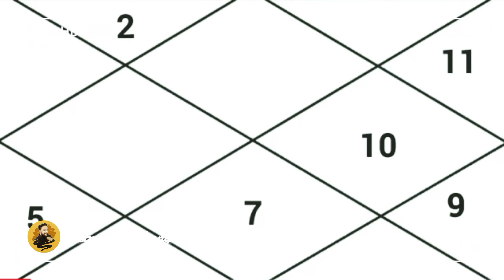नवग्रह श्रृंखला गुरू ग्रह - परिचय | Navagraha Series Jupiter - Introduction 🔥🎑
नवग्रह श्रृंखला बुध ग्रह - परिचय | Navagraha Series Budh Graha Introduction ♊♍

नवग्रह श्रृंखला मंगल ग्रह - परिचय | Navagraha Series Mangal Graha Introduction 🦘🔥

नवग्रह श्रृंखला चंद्र ग्रह - परिचय | Navagraha Series Chandra Graha Introduction 🌛🎑

Navagraha Series Surya Graha Introduction | नवग्रह श्रृंखला सूर्य ग्रह परिचय 🌞🌇

नवग्रह श्रृंखला - परिचय | Navagraha Series Introduction 🪐💫

  गुरु ग्रह
  गुरु ग्रह को मजबूत करने के उपाय
  कमजोर ग्रह गुरू के लक्षण
  गुरू ग्रह मंत्र
  गुरू ग्रह के उपाय
  गुरू ग्रहण कब है
  गुरू ग्रह ध्वनि
  गुरू ग्रह के बारे में बताएं
  गुरू ग्रह बीज मंत्र
  गुरू ग्रह कैसा दिखता है
  गुरू ग्रह के बारे में जानकारी
 नवग्रह श्रृंखला सूर्य ग्रह परिचय
 नवग्रह श्रृंखला चंद्र ग्रह परिचय
 नवग्रह श्रृंखला मंगल परिचय
 नवग्रह श्रृंखला बुध ग्रह परिचय
 नवग्रह श्रृंखला बृहस्पति (बृहस्पति) ग्रह परिचय
 नवग्रह श्रृंखला शुक्र ग्रह परिचय
 नवग्रह श्रृंखला शनि ग्रह परिचय
 नवग्रह श्रृंखला राहु ग्रह परिचय
 नवग्रह श्रृंखला केतु ग्रह परिचय